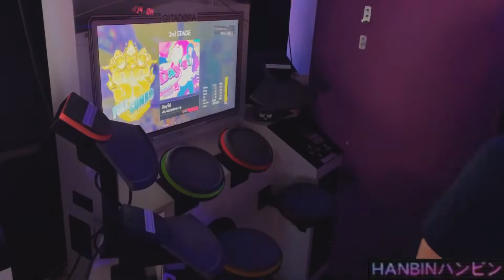GITADORA【ギタドラ】Day’s! (DrumMania Extreme) SS FULL COMBO!!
Day’s! by よしくんとホッシー☆

GITADORA DrumMania

HIGH-VOLTAGE Extreme 8.25